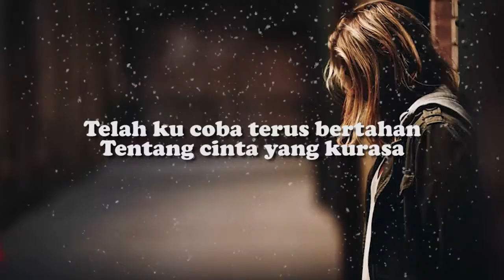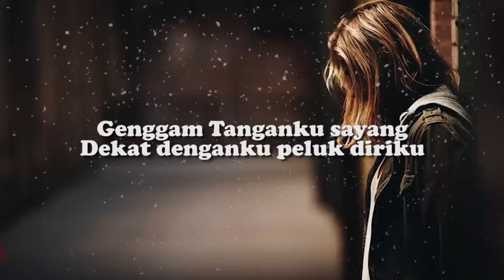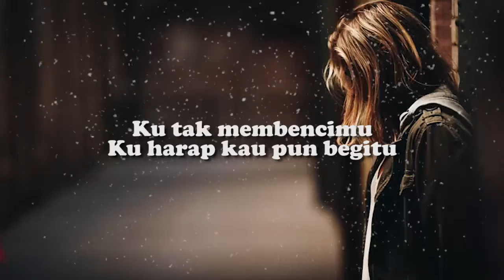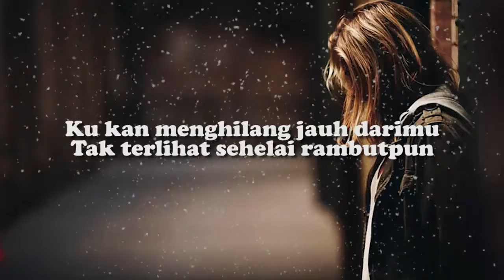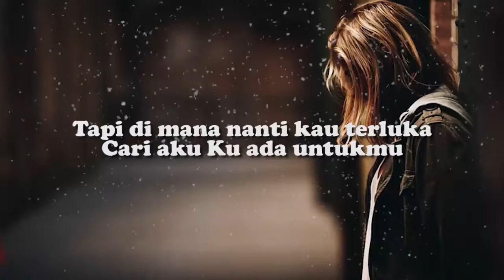Lyodra - Pesan Terakhir | Unofficial Lirik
Pesan Terakhir - Lyodra COVER by Indah Aqila